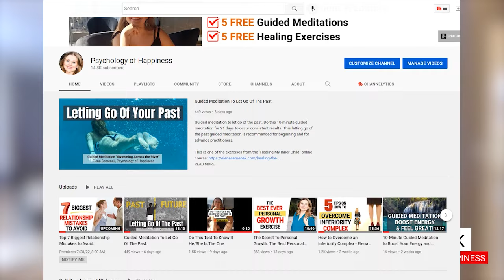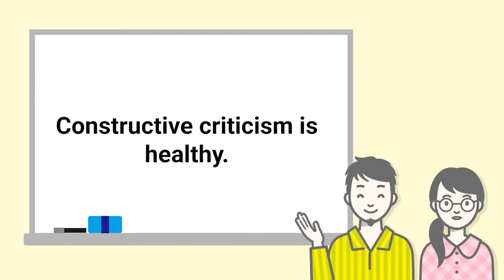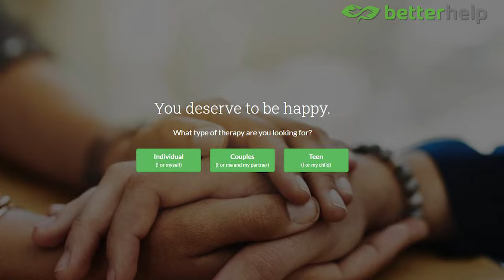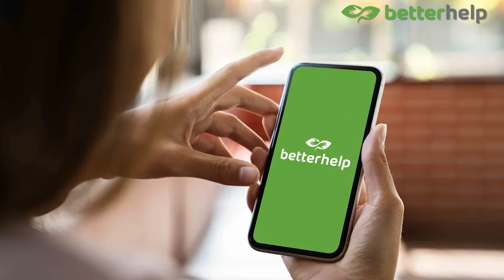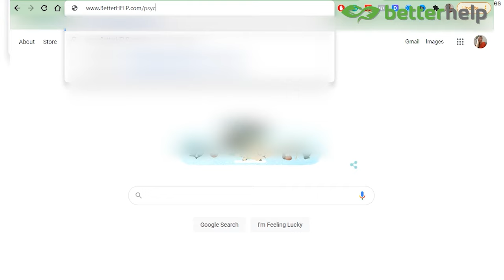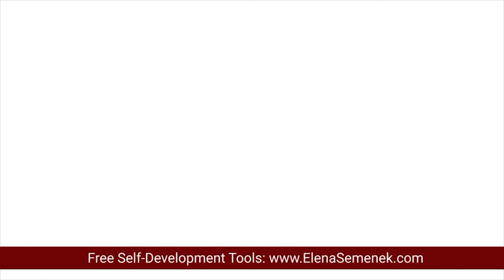7 Early Signs of a Toxic Partner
How do you know that you are dating a toxic person? Do you know 7 early signs of a toxic partner? Did you know that you can spot a toxic relationship right from the 1st date? This video is a must-see for anyone who is currently looking for a partner or not happy in their current relationship.